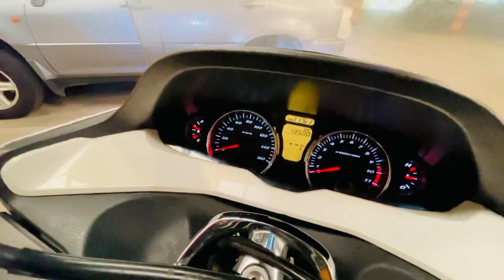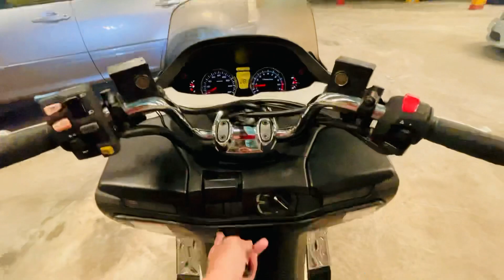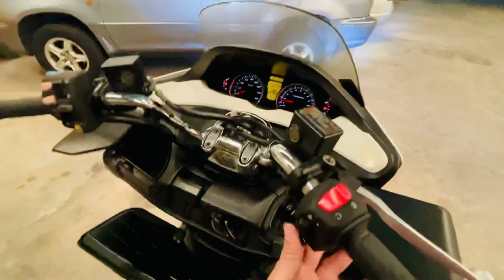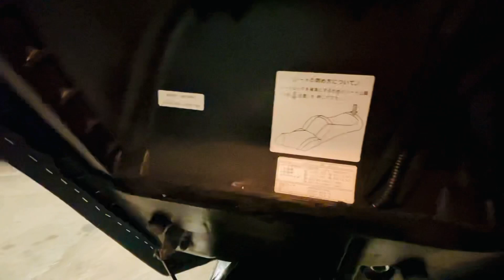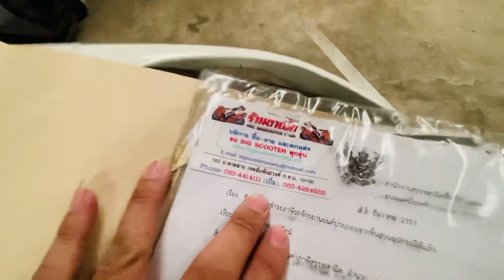Suzuki Skywave Tape-M K8 250cc. สีขาวมุก วิ่งน้อย13xxxกิโล Tape-M เป็นตัวแต่งSportมาจากโรงงาน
Suzuki Skywave Tape-M K8  250cc. สีขาวมุก วิ่งน้อย13xxxกิโล Tape-M เป็นตัวแต่งSportมาจากโรงงาน และเป็นรุ่นที่เล่นเกียร์ได้ทั้งออโต้และแมลนวล ระบบเกียร์ไฟฟ้าเหมือน Burgman650 แต่งไฟหน้าLEDและพื้นแสตนเลสลายไฟ รถสวยพร้อมใช้ เอกสารอินวอย์และสรรพสามิตตัวจริง ราคาแค่ 59,000฿

รูปคันนี้เพิ่มเติมที่

         ออกรถฟรีน้ำมันเต็มถังพร้อมส่วนลดของแต่งลด10%ทุกรายการ ทางร้านมีบริการ ซื้อขาย แลกเปลี่ยนซ่อมแซม ฝากขายรถ จำนำรถ3%(จอดรถ) อุปกรณ์ตกแต่งจากนอก ในส่วนรถมือสองที่ร้าน ตรวจเช้คระบบรถ เปลี่ยนถ่ายของเหลวให้ใหม่ มีประกันเครื่องยนต์3เดือนไม่จำกัดระยะทาง(ยกเว้นอุปกรณ์สึกหรอ)

📟 Line @ :@din2951d
💸 มีโปรโมชั่นผ่อน3-6-10เดือน

อัลบั้มรวมรถที่พร้อมขายอีกมากมายที่